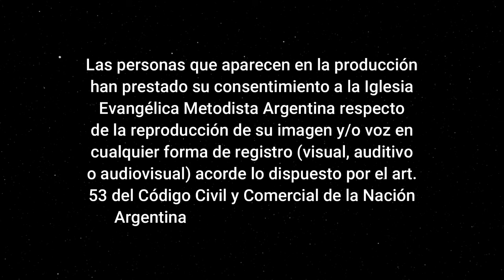"Crecer en la adoración" - Pr. Cristian De Paris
Versículo de hoy:
* Lucas 1:46-56